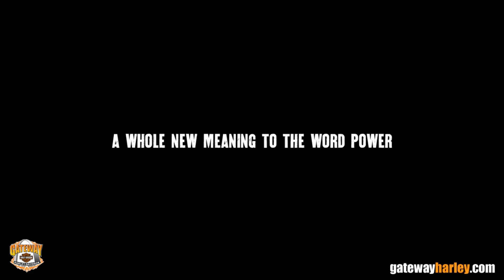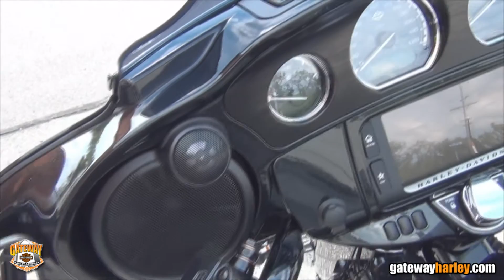New 2017 Harley Davidson CVO Street Glide 114 Milwaukee Eight Engine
New 2017 Harley Davidson CVO Street Glide 114 Milwaukee Eight Engine. New Harley Davidson Milwaukee Eight Engine. Harley For Sale St Louis Missouri Kirkwood Missouri Festus Missouri St Charles Missouri O Fallon Illinois Alton Illinois Villa Ridge Missouri Mount Vernon Illinois Marion Illinois Scott City Missouri Louisville Kentucky Lexington Kentucky. or get directions to Gateway Harley

We also offer motorcycle-riding classes at our St. Louis Location. Learn To Ride A Harley

 Harley Davidson Arizona_California_Florida_Illinois_Kentucky_Missouri_Texas_Vermont_